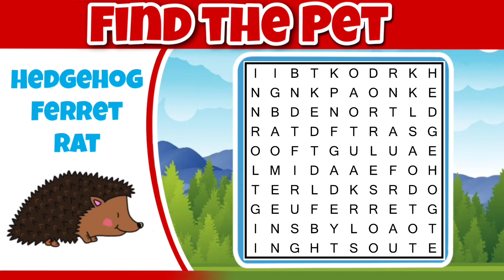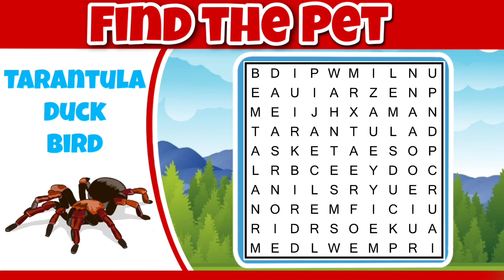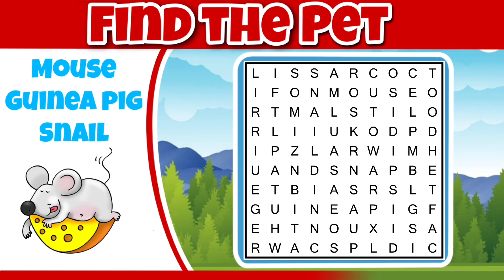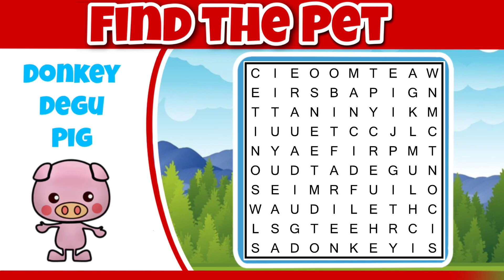Pet Word Search Game | Can you find all the pets? | Child friendly puzzle game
⭐️Can you find the pets in this fun word search challenge⭐️

Is your pet in any of the word searches?

In this game you need to find the pets in the word search before the timer runs out. Not easy at all, a great eye test challenge and a fun quiz that also helps you learn the different pet names.

There are 10 rounds and you have 30 seconds to find 3 animals hidden in the word search. Don’t worry though if you need more time hit the pause button.

⭐️ Kids Puzzles and Games - Learning for everyone through fun ⭐️

⭐️ CHANNEL Features ⭐️

~ Brain Teasers
~ Word Searches
~ Spot The Difference
~ Visual Puzzles
~ Brain Games
~ Challenges
~ Riddles
~ Educational Learning Games
~ Shadow Puzzle

⭐️ Credits ⭐️